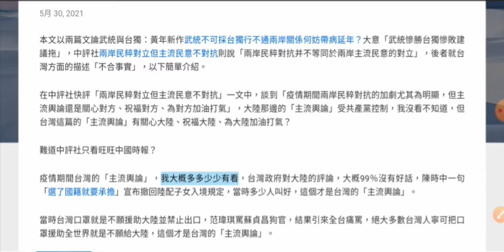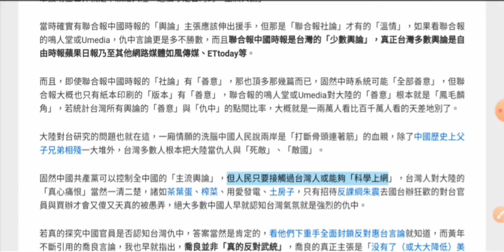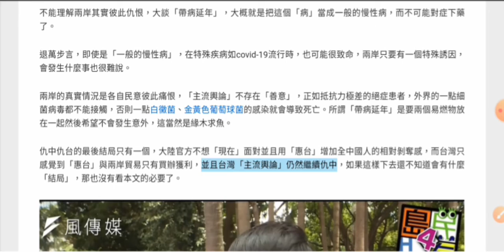台獨武統各是台灣與中國大陸的甚麼病？兩岸民粹互相仇恨，但主流民意不對抗？論仇中仇台的最後結局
台獨武統各是台灣與中國大陸的甚麼病？兩岸民粹互相仇恨，但主流民意不對抗？論仇中仇台的最後結局5月 30, 2021本文以兩篇文論武統與台獨：黃年新作武統不可採台獨行不通兩岸關係何妨帶病延年？大意「武統慘勝台獨慘敗建議拖」，中評社兩岸民粹對立但主流民意不對抗則說「兩岸民粹對抗并不等同於兩岸主流民意的對立」，後者就台灣方面的描述「不合事實」，以下簡單介紹。

在中評社快評「兩岸民粹對立但主流民意不對抗」一文中，談到「疫情期間兩岸民粹對抗的加劇尤其為明顯，但主流輿論還是關心對方、祝福對方、為對方加油打氣」，大陸那邊的「主流輿論」受共產黨控制，我沒看不知道，但台灣這篇的「主流輿論」有關心大陸、祝福大陸、為大陸加油打氣？

難道中評社只看旺旺中國時報？

疫情期間台灣的「主流輿論」，我大概多多少少有看，台灣政府對大陸的評論，大概99％沒有好話，陳時中一句「選了國籍就要承擔」宣布撤回陸配子女入境規定，當時多少人叫好，這個才是台灣的「主流輿論」。

當時台灣口罩就是不願援助大陸並禁止出口，范瑋琪罵蘇貞昌狗官，結果引來全台痛罵，絕大多數台灣人寧可把口罩援助全世界就是不願給大陸，這個才是台灣的「主流輿論」。

當時確實有聯合報中國時報的「輿論」主張應該伸出援手，但那是「聯合報社論」才有的「溫情」，如果看聯合報的鳴人堂或Umedia，仇中言論更是多不勝數，而且聯合報中國時報是台灣的「少數輿論」，真正台灣多數輿論是自由時報蘋果日報乃至其他網路媒體如風傳媒、ETtoday等。

而且，即使聯合報中國時報的「社論」有「善意」，那也頂多那幾篇而已，固然中時系統可能「全部善意」，但聯合報大概也只有紙本印刷的「版本」有「善意」，聯合報的鳴人堂或Umedia對大陸的「善意」根本就是「鳳毛麟角」，若統計台灣所有輿論的「善意」與「仇中」的點閱比率，大概就是一兩萬人看比百千萬人看的天差地別了。

大陸對台研究的問題也就在這，一廂情願的洗腦中國人民說兩岸是「打斷骨頭連著筋」的血親，除了中國歷史上父子兄弟相殘一大堆外，台灣多數人根本把大陸當仇人與「死敵」、「敵國」。

固然中國共產黨可以控制全中國的「主流輿論」，但人民只要接觸過台灣人或能夠「科學上網」，台灣人對大陸的「真心痛恨」當然一清二楚，諸如茶葉蛋、榨菜、用愛發電、土房子，只有招待反課綱朱震去國台辦狂歡的對台官員與買辦才會又傻又天真的被愚弄，絕大多數中國人早就認知台灣氣氛就是強烈的仇中。

若真的探究中國官員是否認知台灣仇中，答案當然是肯定的，看他們下重手全面封鎖反對惠台言論就知道，而黃年不斷引用的喬良言論，我也早就指出，喬良並非「真的反對武統」，喬良的真正主張是「没有了（或大大降低）美国因素，收复台湾，如探囊取物，遇佛杀佛，见僧杀僧，试看谁敢做绊脚石！？」！

不能理解兩岸其實彼此仇恨，大談「帶病延年」，大概就是把這個「病」當成一般的慢性病，而不可能對症下藥了。

退萬步言，即使是「一般的慢性病」，在特殊疾病如covid-19流行時，也可能很致命，兩岸只要有一個特殊誘因，會發生什麼事也很難說。

兩岸的真實情況是各自民意彼此痛恨，「主流輿論」不存在「善意」，正如抵抗力極差的絕症患者，外界的一點細菌病毒都不能接觸，否則一點白黴菌、金黃色葡萄球菌的感染就會導致死亡。所謂「帶病延年」是要兩個易燃物放在一起然後希望不會發生意外，這當然是緣木求魚。

仇中仇台的最後結局只有一個，大陸官方不想「現在」面對並且用「惠台」增加全中國人的相對剝奪感，而台灣只感覺到「惠台」與兩岸貿易只有買辦獲利，並且台灣「主流輿論」仍然繼續仇中，如果這樣下去還不知道會有什麼「結局」，那也沒有看本文的必要了。

風傳媒報導有臺灣人主張轟炸核電廠 翻攝youtube風傳媒報導有臺灣人主張轟炸核電廠 翻攝youtube

Blackjack 2021/5/30

大屋頂下／武統不可採 台獨行不通 兩岸關係何妨帶病延年？

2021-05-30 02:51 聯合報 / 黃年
快評：兩岸民粹對立 但主流民意不對抗

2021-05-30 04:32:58